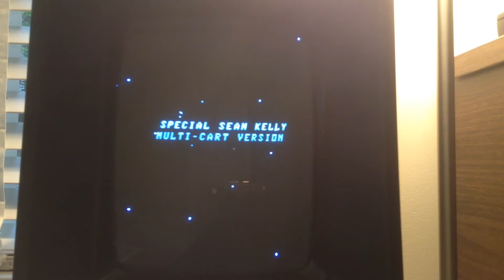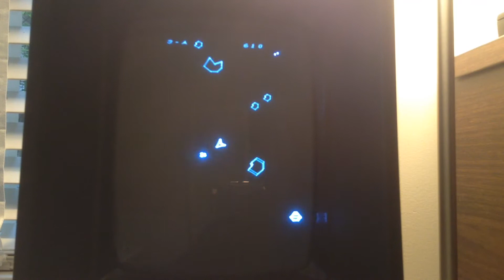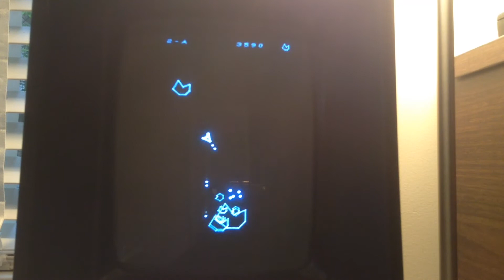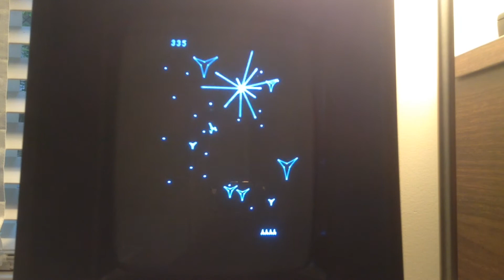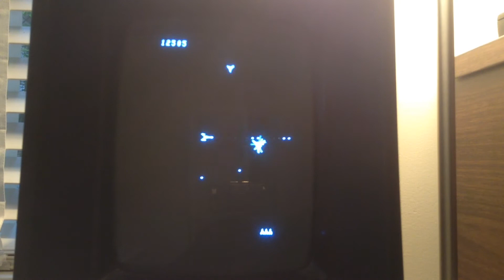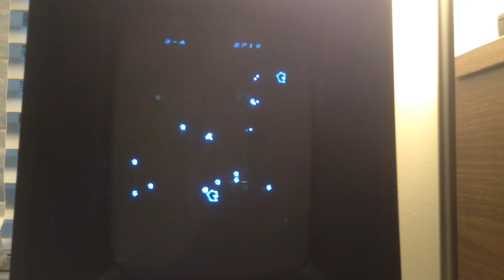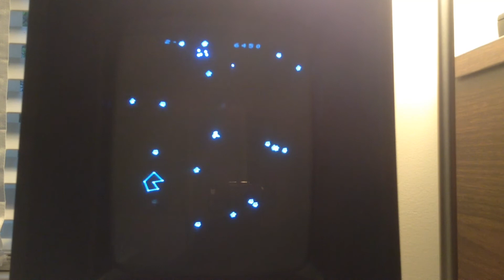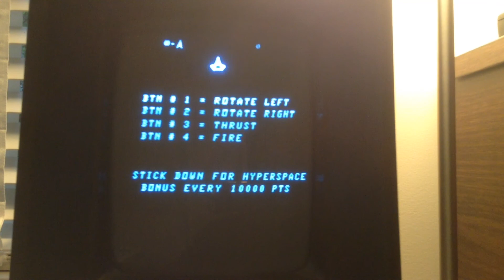Vectrex Asteroids might not be possible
An excellent YouTuber called Mamemeister recently mentioned he wishes there was a proper, accurate version of Asteroids for the Vectrex. As this video shows, I don't think that's possible.

Friday Waffle mentioning Asteroids on Vectrex. Fast forward to 34:00